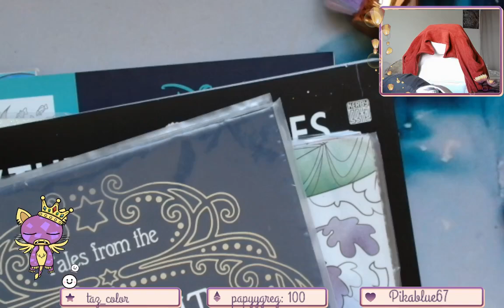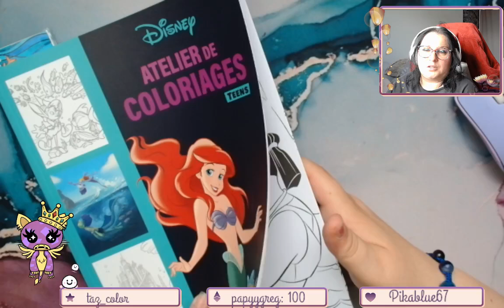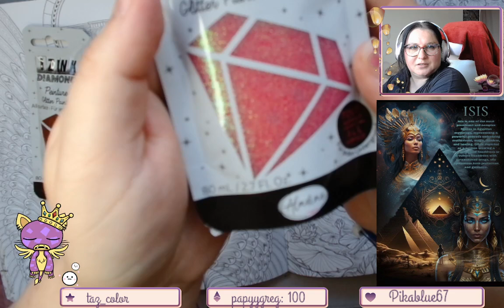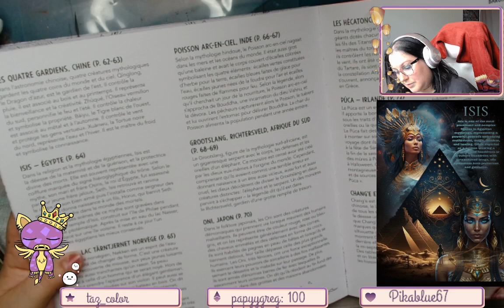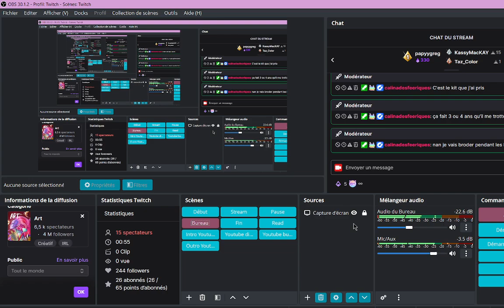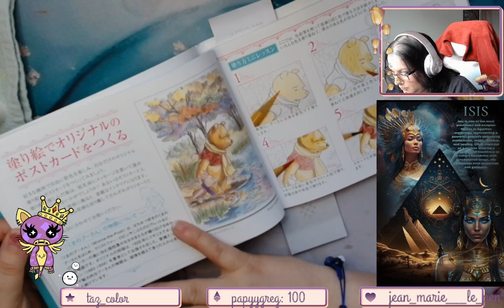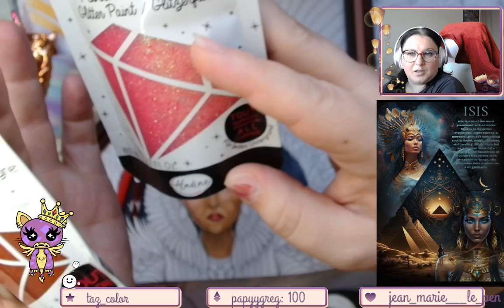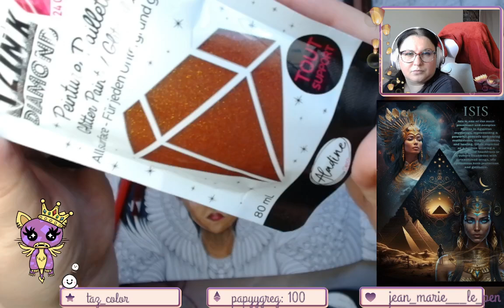Replay du Live Twitch du 4 Juillet 2024